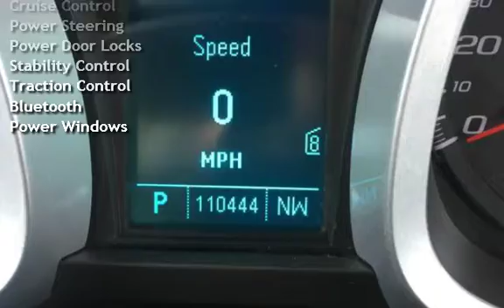2010 Chevrolet Equinox LT for sale in LAFAYETTE, IN